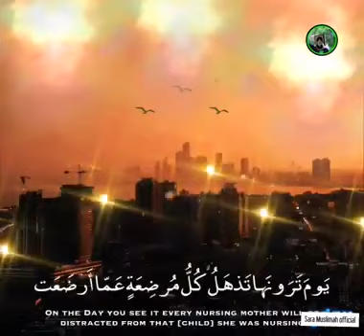quran religion islam islamicvideo